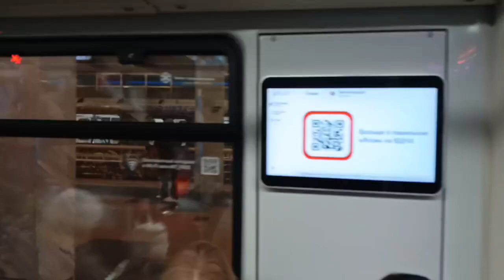Перегоночный "Олег Табаков" в 11:37 по станции "Текстильщики" Таганско-Краснопресненской линии.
Камеру вытащил не вовремя, так что его видео только 1 секунду в кадре, + я снимал на бегу, качество из-за этого немного плохое.